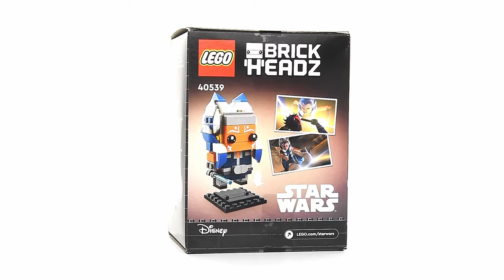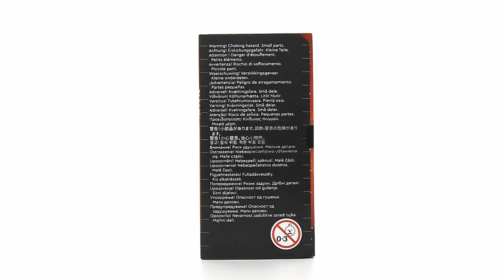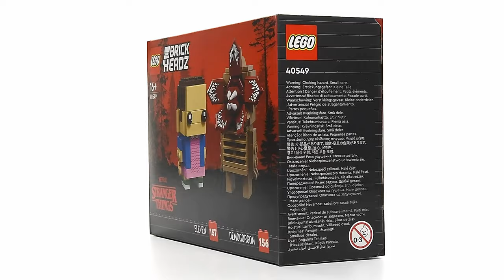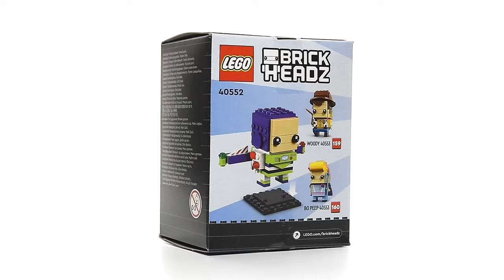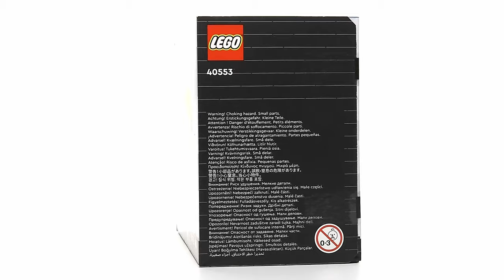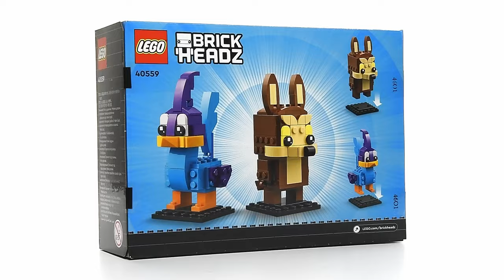LEGO Brickheadz Compilation 2022 - Speed Build Review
Speed build compilation of LEGO Brickheadz 2022.

0:00 40539 Ahsoka Tano
2:49 40540 Lion Dance Guy
6:32 40543 St. Bernard
9:45 40544 French Bulldog
12:55 40549 Demogorgon & Eleven
16:03 40552 Buzz Lightyear
18:44 40553 Woody and Bo Peep
24:06 40559 Road Runner & Wile E. Coyote